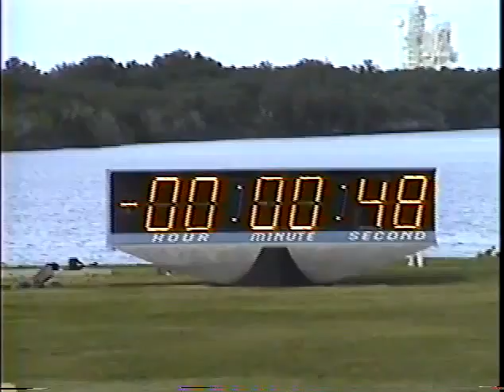STS-64 Space Shuttle Discovery Personal Launch Video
My recorded video of the 19th launch of space shuttle Discovery on STS-64 on September 9, 1994, just 3 miles away at the Kennedy Space Center.
Video: C Atkeison